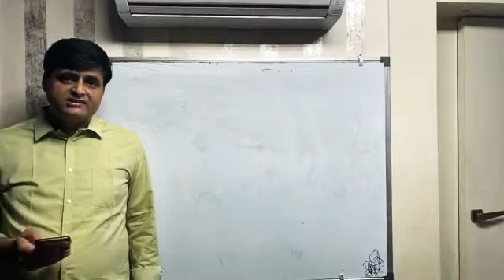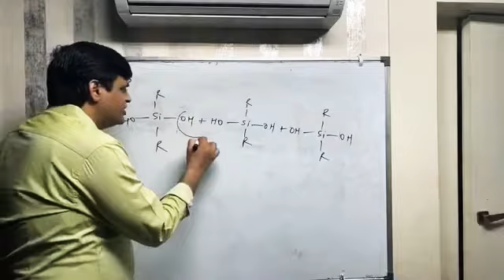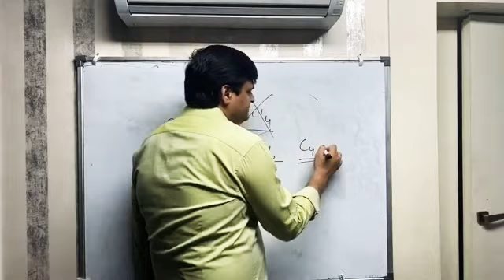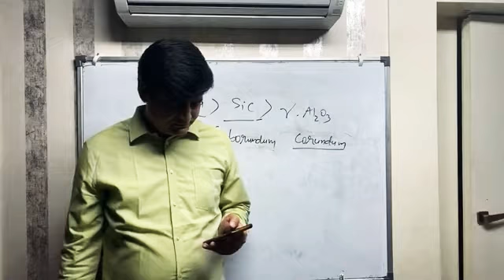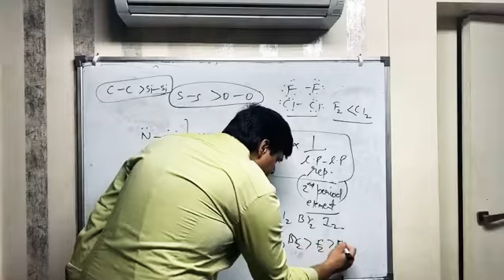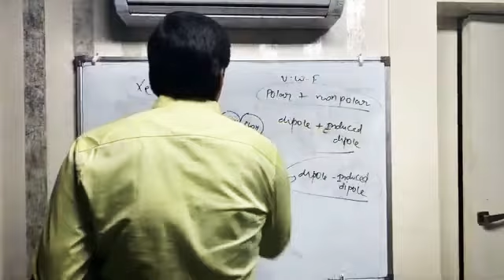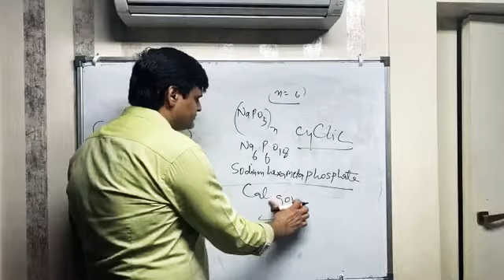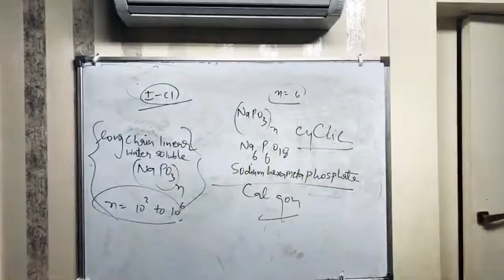Silicates | Carbon Family Detailed Lecture | JEE Advanced Chemistry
Mr. Vishal Joshi, Cofounder and Director is known as wizard of Inorganic Chemistry. He is the author of "Problems and Solutions in Inorganic Chemistry" for JEE (Mains & Advanced). He is a master teacher who fathom the challenges faced by those who prepare for the IIT-JEE and has customized fundamentals of inorganic chemistry in his book to meet students' requirements. Students address him as "THE GOD OF INORGANIC CHEMISTRY". Possessing good motivational skills, he has been inspiring a lot of students prosper in the preperation journey of JEE. Chitrang Murdia (AIR-1, IIT-JEE 2014), Govind Lahoti (AIR-3, IIT-JEE 2014) have been mentored and guided by him. Not only this he has produced ICHO Toppers.
HOD Inorganic Chemistry - Nucleus Education Kota
Top Educator UNACADEMY - NUCLEUSLIVE